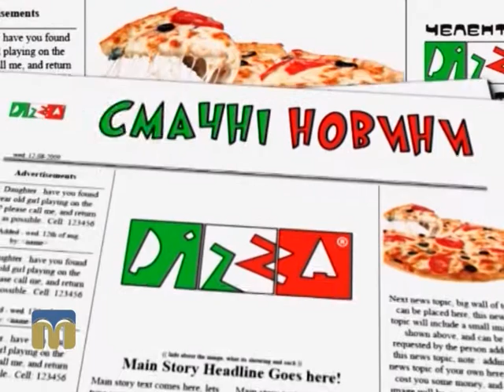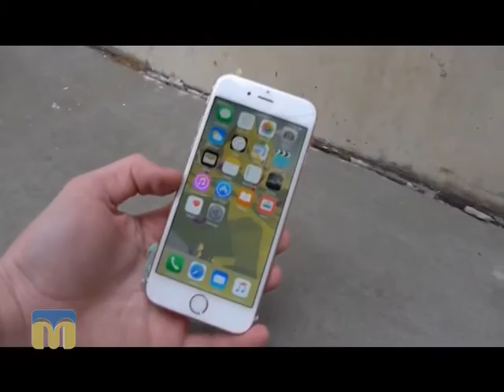Смачні новини "В місті 512" 19.03.2016